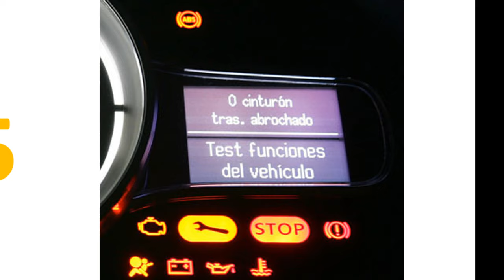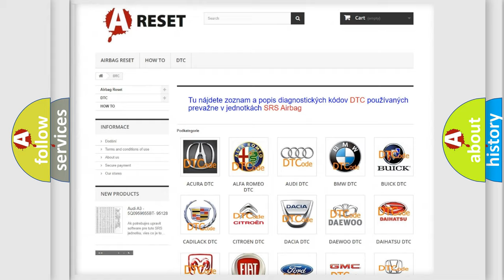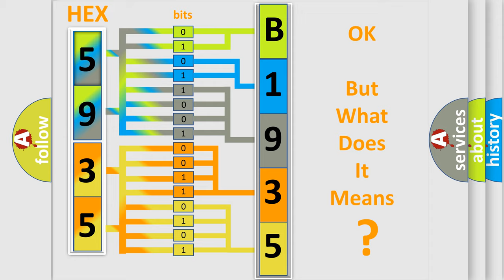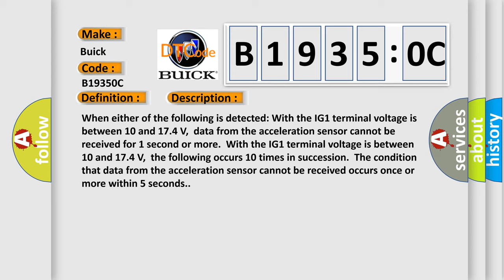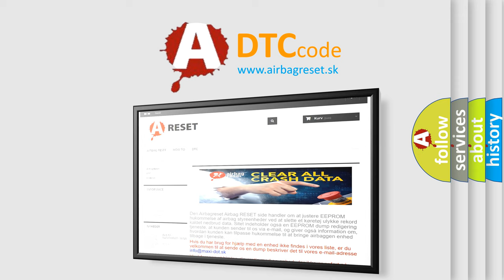DTC Buick B1935-0C Short Explanation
Contents:
0:21 Basic DTC analysis according to OBD2 protocol standard.
1:48 Insight into programming
2:58 A diagnostically understandable description of the Diagnostic Trouble Code
3:05 Basic error definition

Make:
Buick
Code:
B1935 0C
Definition:
Lost Communication with Lateral Acceleration Sensor Module
Description: